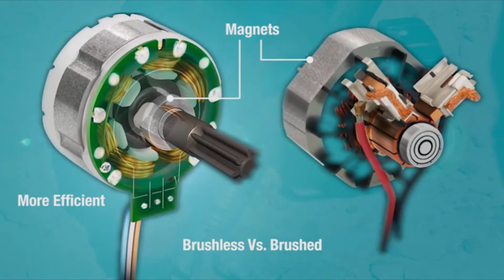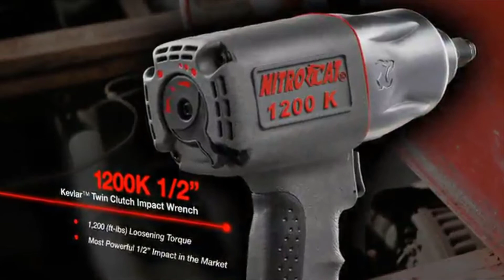[Top 6] best impact Wrench Reviews 2021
best impact Wrench Reviews 2021

1. NoCry 20V Cordless Impact Wrench Kit

2. Makita XWT08Z LXT Lithium-Ion Brushless

3. Rockwell RK2855K2 20V Li-ion 3-Speed Brushless

4. Bosch 18-Volt High Torque Impact Wrench

5. AIRCAT 1150 "Killer Torque" 1/2-Inch Impact Wrench

6. NitroCat 1200-K 1/2-Inch Kevlar